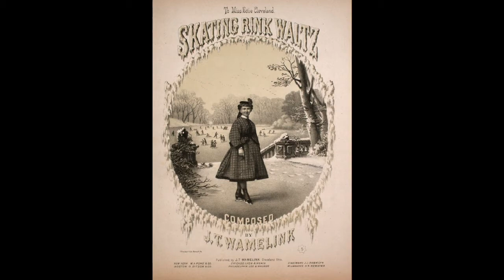THE SKATING RINK WALTZ (J T Wamelink) - Robert Ashley and his Orchestra - MGM E.3575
'The Skating Rink Waltz' was composed in 1868 by J.T.Wamelink and dedicated to a certain Miss Ettie Cleveland.
Apart from the sheet music cover shown in the photograph, detail about the composer or the identity of Miss Cleveland is not to be found.
(One can assume young Ettie was a skater, wither ice or roller, of some ability.)
The performance is by Robert Ashley (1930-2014) and his Orchestra from a 1957 MGM 12 inch vinyl LP titled 'Music Under The Stars' (E.3575).).